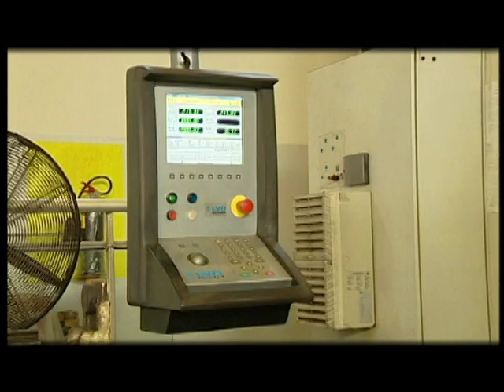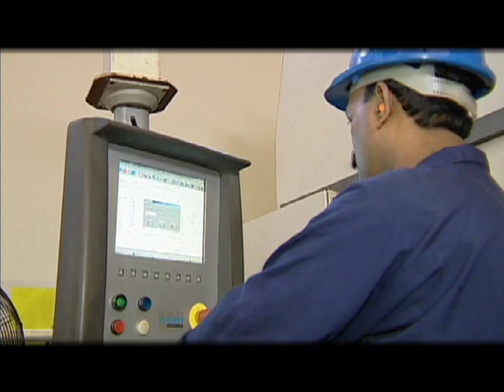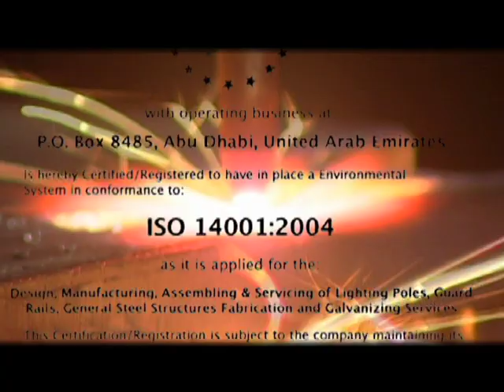Galva Coat - Emirates Factories